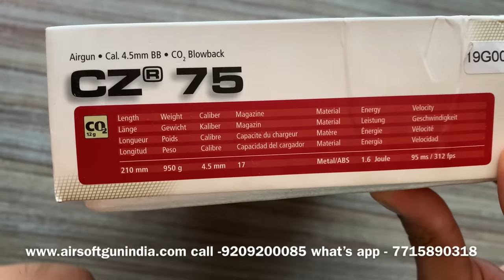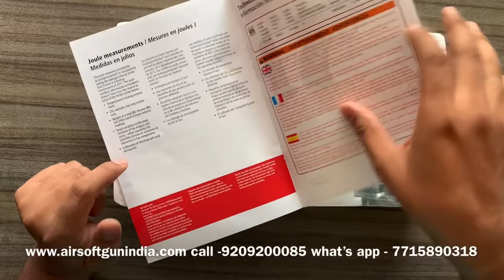CZ 75 CO2 blowback BB Pistol By Airsoft Gun India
Order this amazing co2 blowback pistol and get it delivered all over india
CZ 75 CO2 BB Pistol By Airsoft Gun India
its a air gun for sports purpose
A fun gun for plinking and even teaching new shooters. If you need some trigger time to stay proficient with your firearm, this would be a good gun to use. It's got the same look, feel and heft of the CZ 75 firearm, but it would also help you with proficiency no matter which firearm you usually use.
CZ 75 Pistol

17rd removable BB magazine
Blowback
Metal slide, polymer frame
Fixed sights
Single-action
Manual safety
Licensed by CZ
Item Description
Very realistic firearm lookalike!
Muzzle Energy 1.18 ft/lbs
Loudness 4-Medium-High
Scopeable No
Suggested for Plinking/Fun
Action Semiautomatic
Safety Manual
Powerplant CO2
Function Repeater
Trigger Action Single-Action
Ammunition 0.12g